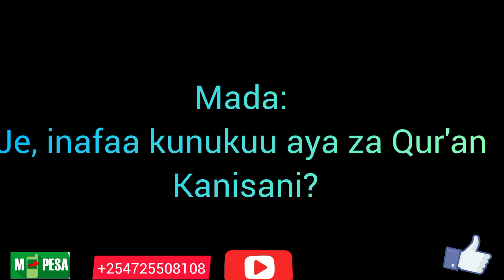Je, Inafaa Kunukuu Aya Za Qur'an Kanisani?